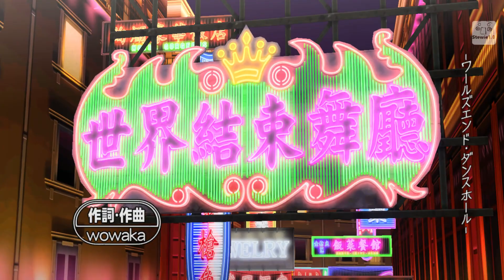[60fps 1080p] ワールズエンド・ダンスホール -F edition- - 初音ミク Project DIVA Future Tone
This one is updated from the one I have on PS4. Now the sprites are here, thanks to samyuu for finding a value to fix them. I also fixed some weird lighting issues, animations, and cameras. And i made the dragons' eyes a bit brighter. The only thing missing now is the mothead file, which is for hair physic animations to make the hair not move so weird. I do know the cameras arent correct at the dragon scene. Idk why that happens. I ported the cameras directly from F, so its kind of odd that it does that. Tho its not too bad anyway.

Credits: Skyth for MMM